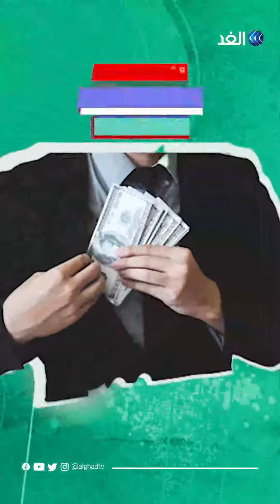ترامب متهم بـ 3 قضايا محرجة ويصف تجربة المحاكمة بالخيالية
محكمة مانهاتن الجنائية وجّهت إلى الرئيس السابق دونالد ترمب 34 تهمةلأنّه "رتّب" سلسلةعمليات دفع أموال لشراءصمت أناسفي ثلاث قضايامحرجة له قبل انتخابات 2016 الرئاسية.